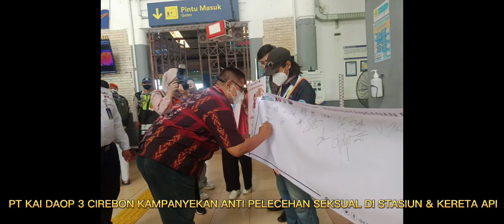PT KAI DAOP 3 CIREBON KAMPANYEKAN ANTI PELECEHAN SEKSUAL DI STASIUN & KERETA API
KAI Daop 3 Cirebon Bersama Komunitas IRPS Gelar Sosialisasi Anti Pelecehan Seksual di Stasiun dan di Atas KA
Kota Cirebon : Tanggal 14 Februari identik dengan hari kasih sayang atau Valentine’s Day. Di hari kasih sayang kali ini, PT KAI Daop 3 Cirebon menggelar sosialisasi anti pelecehan seksual di Stasiun dan di Atas KA. Langkah ini merupakan salah satu program Tanggung Jawab Sosial Lingkungan (TJSL) dan sebagai upaya antisipasi terjadinya pelecehan seksual di atas kereta api maupun area stasiun. Kegiatan yang melibatkan Komunitas Pecinta Kereta Api IRPS Korwil Cirebon digelar PT KAI Daop 3 Cirebon di Stasiun Cirebon dan di atas kereta api Ciremai Relasi Cirebon – Jatibarang serta KA Argo Cheribon relasi Jatibarang - Cirebon, Selasa (14/02/2023). Sosialisasi ini juga diikuti oleh Jaka Rara Kota Cirebon Tahun 2022 dan diisi dengan pembentangan spanduk dan poster serta pembagian selebaran tentang antisipasi pelecehan seksual di stasiun maupun di atas kereta api.

Manager Humas Daop 3 Cirebon, Ayep Hanapi didampingi Ketua IRPS Korwil Cirebon Arif melakukan aksi simpatik dengan membagikan buket berisi karangan bunga dan cokelat kepada kaum perempuan pelanggan kereta api yang sedang menunggu kedatangan KA di Stasiun Cirebon. Manager Humas Daop 3 Cirebon, Ayep Hanapi mengatakan pembagian buket bunga merupakan bentuk apresiasi dan penghargaan kepada kaum perempuan yang notabene sering kali menjadi sasaran tindakan pelecehan seksual.

Kegiatan Sosialisasi anti pelecehan seksual baik di Stasiun maupun di kereta diselenggarakan bertepatan dengan peringatan Hari Valentine’s Day yang jatuh pada tanggal 14 Februari 2023, oleh karena itu, pihaknya melalui program Tanggung Jawab Sosial Lingkungan (TJSL) bersama Komunitas IRPS Korwil Cirebon  menyelenggarakan kegiatan sosialisasi meskipun hingga saat ini di wilayah PT KAI Daop 3 Cirebon belum ada laporan maupun temuan yang berkaitan dengan pelecehan seksual yang terjadi di stasiun maupun di atas KA. Menurut dia, isu tersebut menjadi penting agar masyarakat khususnya penumpang perempuan dapat teredukasi dengan baik dan mempunyai keberanian untuk melapor apabila mengalami pelecehan seksual.
"Kami berharap sosialisasi ini sebagai bentuk nyata dari PT KAI, khususnya Daop 3 Cirebon dalam upaya pencegahan agar tidak terjadi kasus pelecehan seksual baik di stasiun maupun di atas KA," kata Ayep.